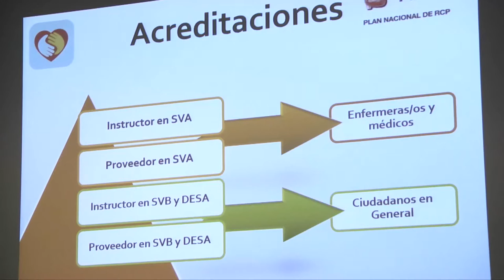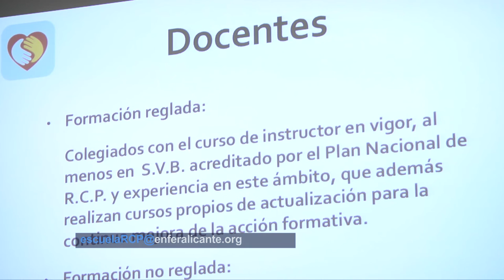Escuela de RCP en Alicante | Cecova TV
Cada 20 minutos una persona sufre una parada cardiorespiratoria en España. Saber como actuar puede o bien salvar vidas o disminuir las secuelas de quien la sufre. El colegio de Enfermería de Alicante ha presentado la Escuela de RCP. Se trata de una iniciativa pionera que tiene como objetivo dar formación reglada sobre reanimación cardiopulmonar pero también cumplir con la función social de impartir cursos a organismos e instituciones que  lo soliciten.